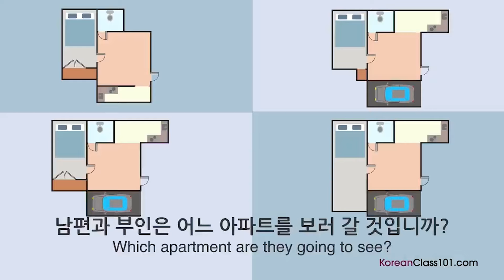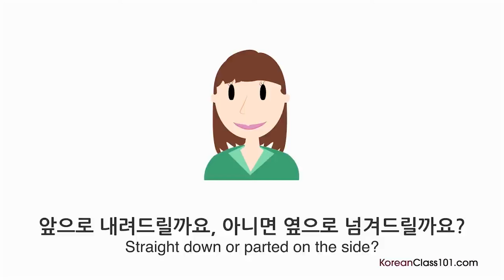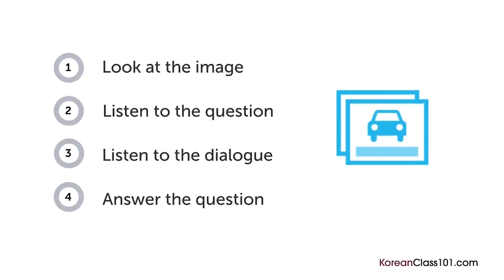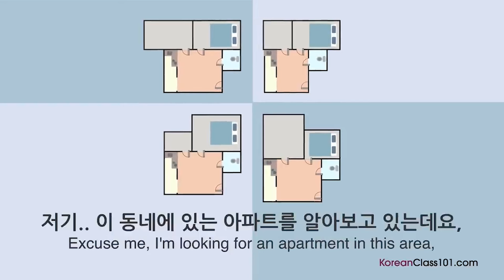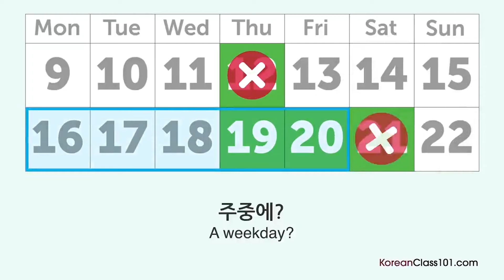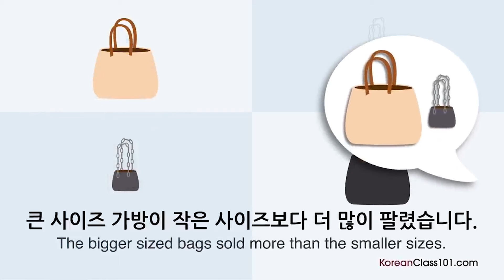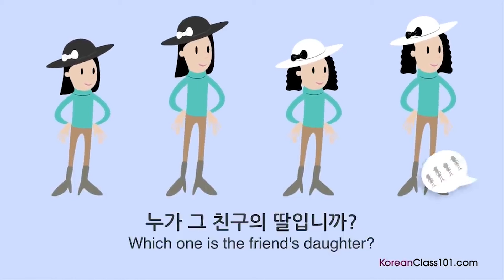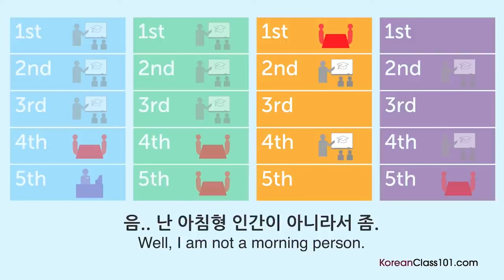40 Min of Listening Practice - Intermediate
↓ More details below ↓

Step 3: Start speaking Korean the fast, fun and easy way!

If you don't understand much Korean and want to be able to understand and speak it, this video is made for you because we will help you improving your Korean skills and progress in your Korean studies.

This is the fastest, easiest way to pick up basic Korean!